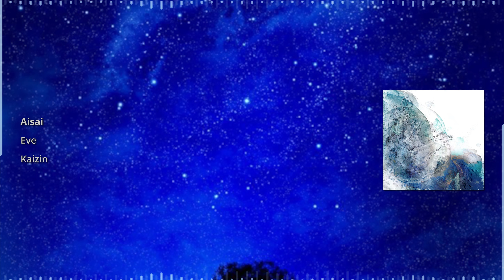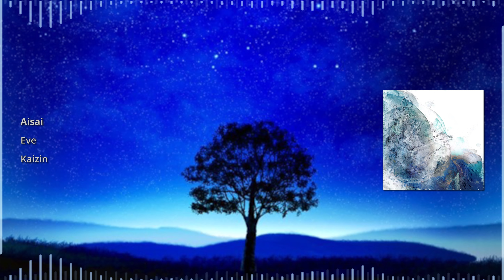Aisai - Eve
Aisai
Eve
Kaizin